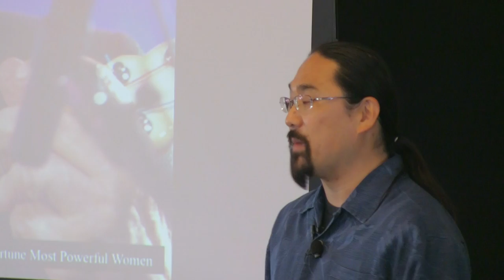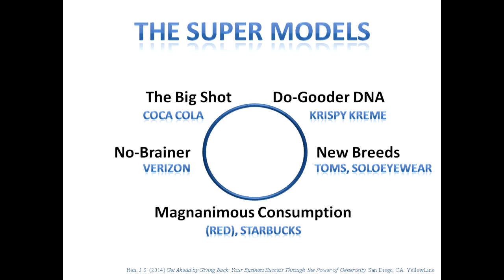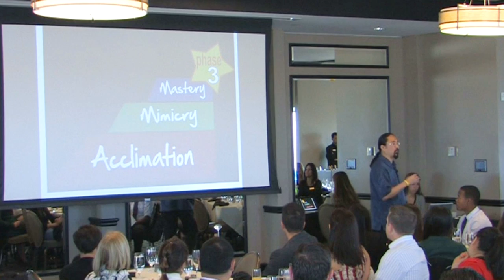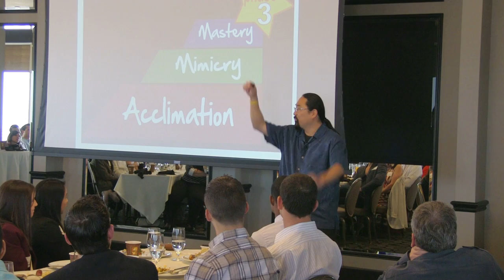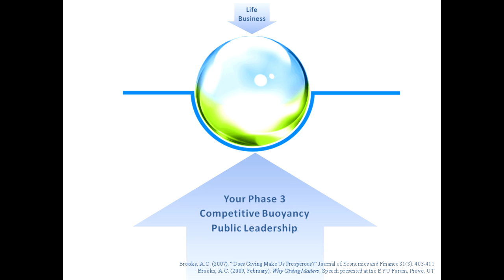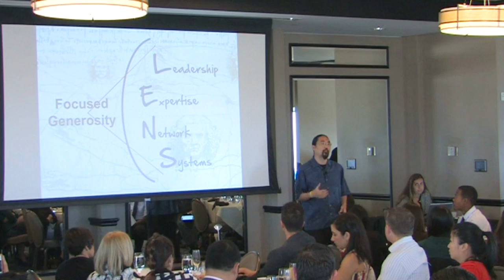Get ahead by giving back: Joon Han at TEDxSanDiegoSalon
Strategist Joon S. Han has developed top-flight leaders for over 23 years and helps organizations grow towards strategic alignment.  In this talk you'll discover why for many successful entrepreneurs, generosity is the only shot they have at "making it to the top" and staying there.